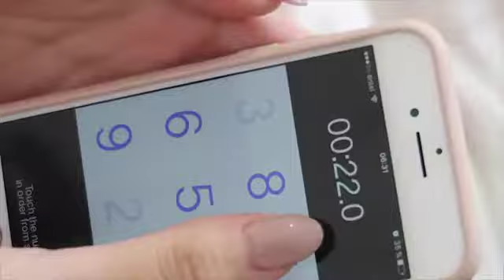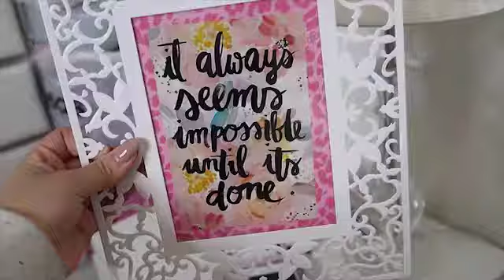Cuida tu cuerpo